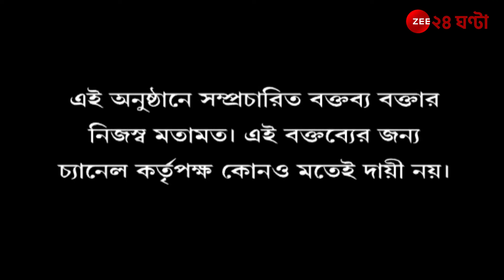Kultali News | Jana Gana Mana | সুড়ঙ্গ দিয়ে পাচার, কুলতলি না 'মিনি জামতাড়া'? | Zee 24 Ghanta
Shiladitya Kar  Shiladitya Kar, Journalist Dr. Archana Majumdar Tanmoy Ghosh Chandan Chatterjee Arindam Acharya